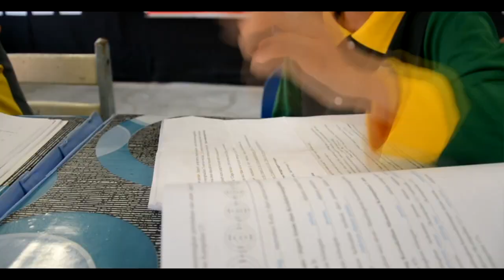DENGKI (TRAILER SHORT FILM)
Jangan lupa saksikan video penuh ! Akan datang !